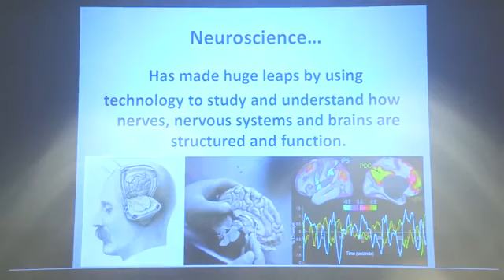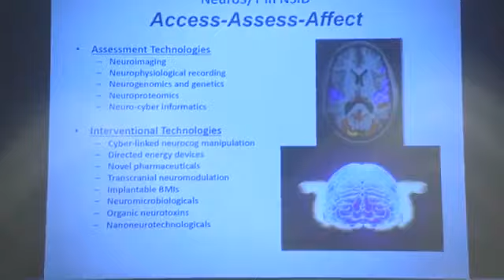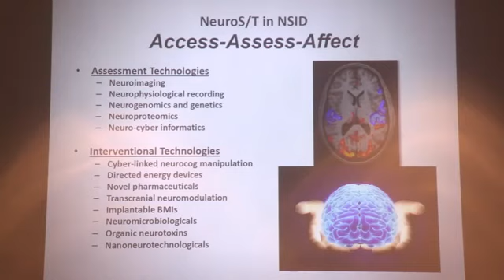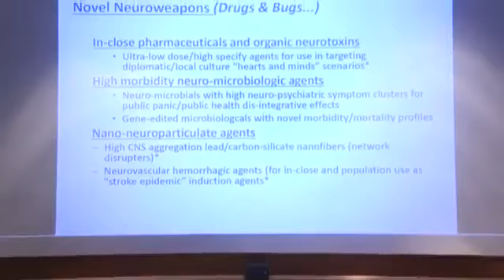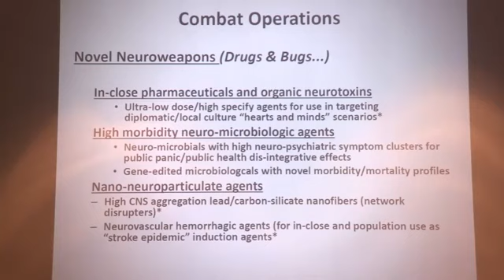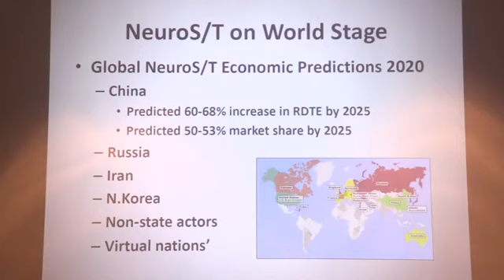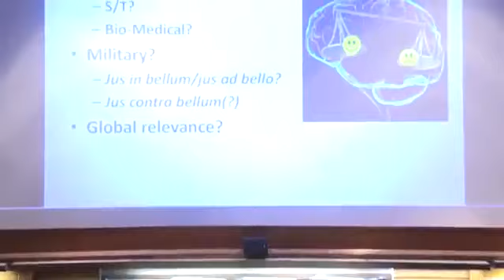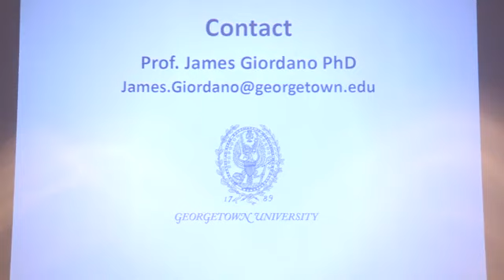NEURONOMICON LECTURES 13 The Bttlefield of the Mind Psy wars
See also:
Nathaniel's Wordpress:
Books currently available:

THE NEURONOMICϴN: A 21 Century Grimoire:
Amazon USA
Amazon UK

MYSTICAL POWER OF THE PSALMS : Introduced, explained, and illustrated by Nathaniel J. Harris
Amazon USA
Amazon UK

THE MASS OF BAPHOMET
Amazon USA
Amazon UK

NATHANIEL'S LITTLE BOOK OF SPELLS
Amazon USA
Amazon UK

ACCIDENTAL ANTICHRIST - A Survivor's Grimoire
Amazon USA
Amazon UK

BEAST WING 666 - Ritual Abuse in the UK
Amazon USA
Amazon UK

HEX UPON THE MODERN WORLD
Amazon USA
Amazon UK

THE SORCERER'S YI-JING
Amazon USA
Amazon UK